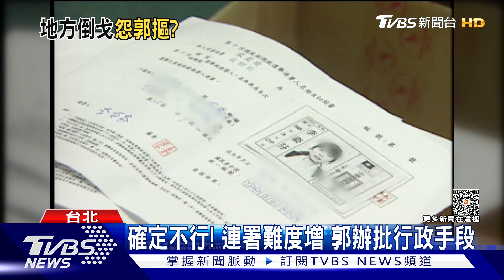府院要「卡」? 郭台銘數位連署確定遭拒｜TVBS新聞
針對2024總統大選，中選會今天宣布，連署書必須依照規定格式訂製，身分證影印或掃描，浮貼在表格上，對此，郭辦發言人黃士修痛批，中選會明顯就是行政打壓、政治操作。